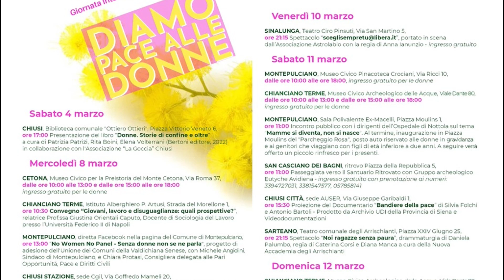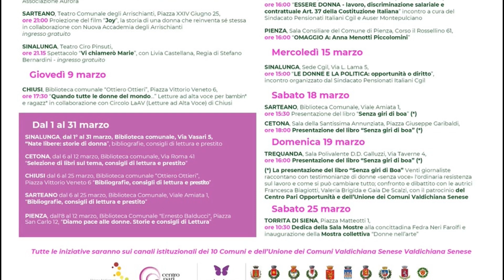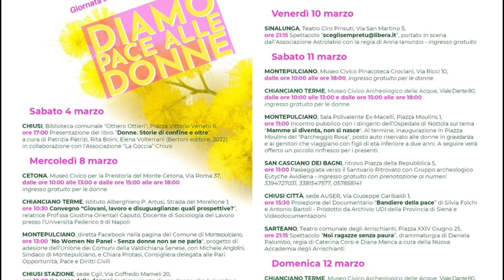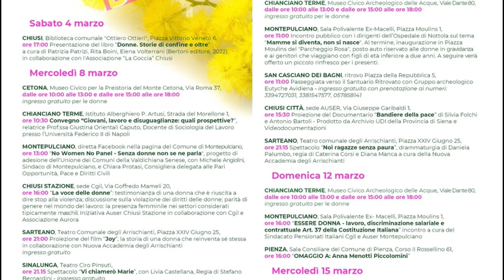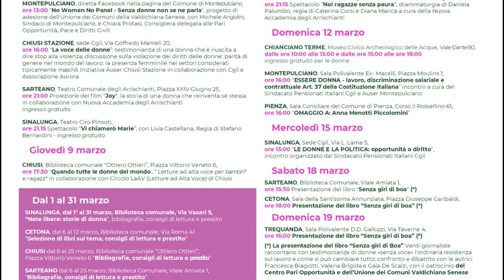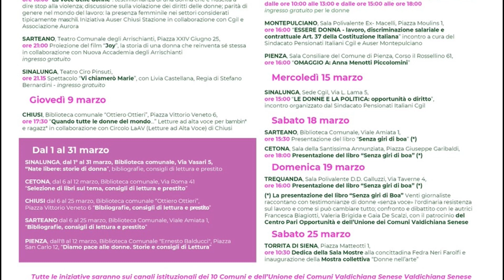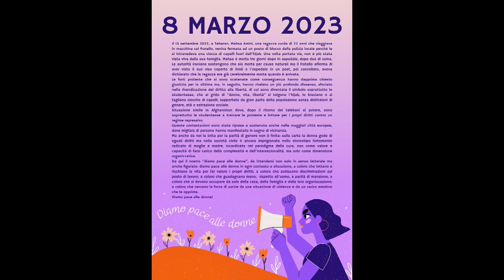IDEAPLUS-LED: Orietta Parretti Centro Pari Opportunità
IDEAPLUS-LED: Orietta Parretti Centro Pari Opportunità eventi marzo Festa della Donna